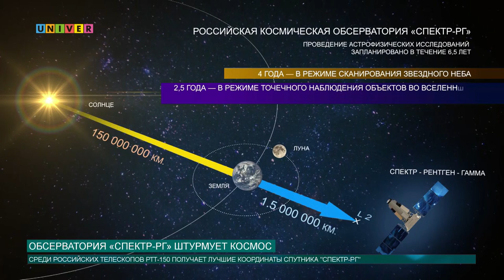Обсерватория «Спектр-РГ» штурмует космос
"Спектр Рентген-Гамма" - это единственная передовая рентгеновская обсерватория на ближайшие 10-15 лет. «Спектр-РГ» способен сделать полный обзор неба с рекордной чувствительностью.